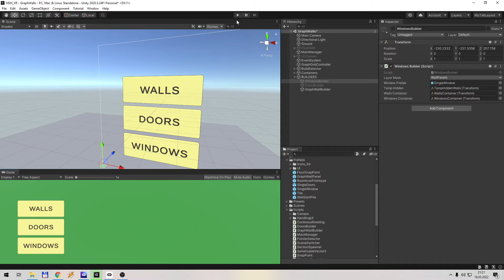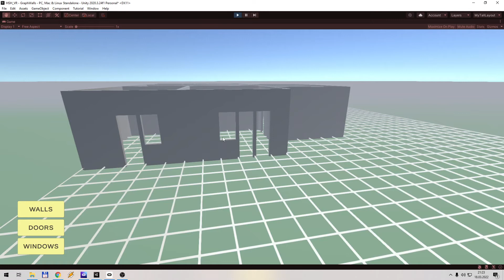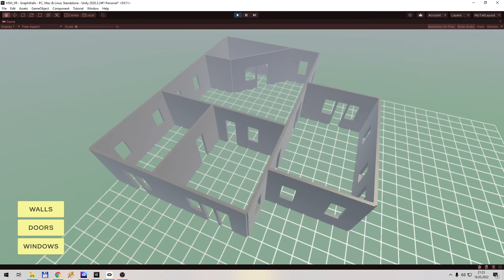Bez windowsa ani rusz :